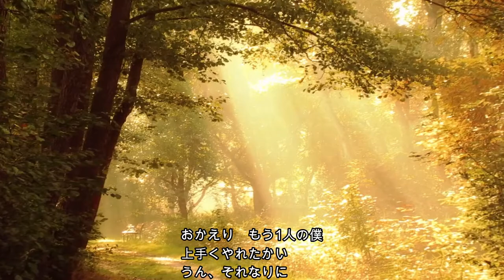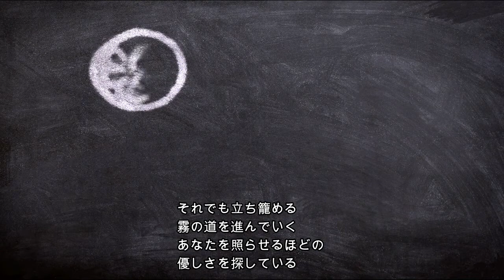Letter - SHE'S [Japanese Instruments Cover]（琴・尺八 ）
Letterを和風アレンジしました。
あつまれどうぶつの森のCMソングです。

アレンジ：かみだてのりかず

2019年（令和元年）リリース